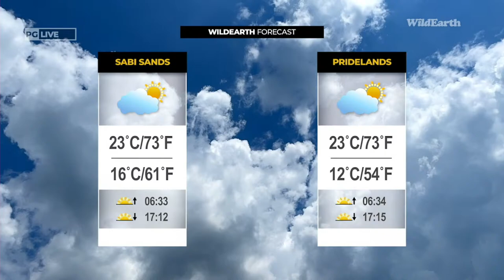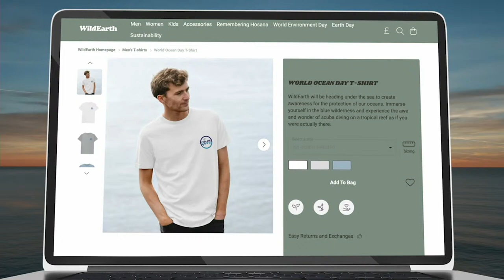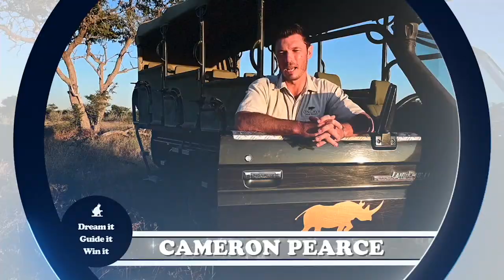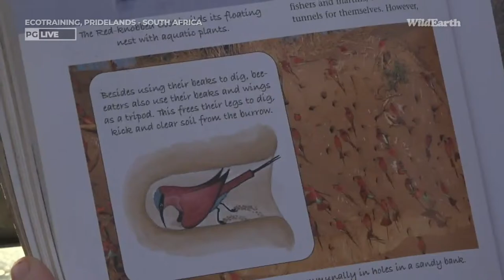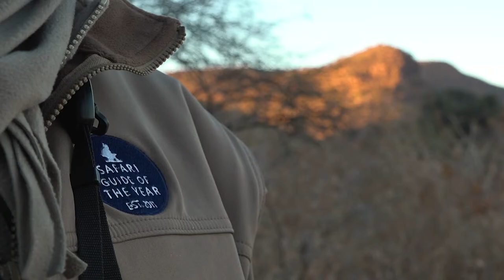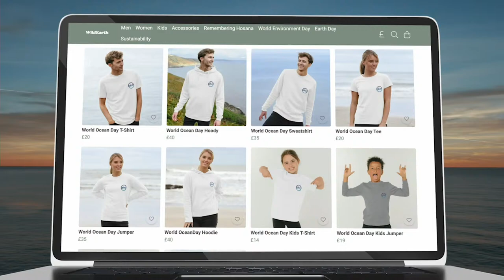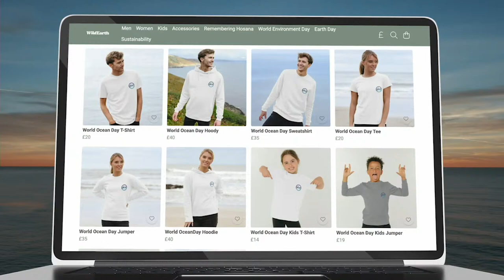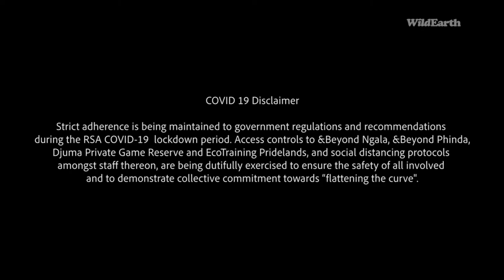WildEarth - Sunset Safari - 05 June 2022